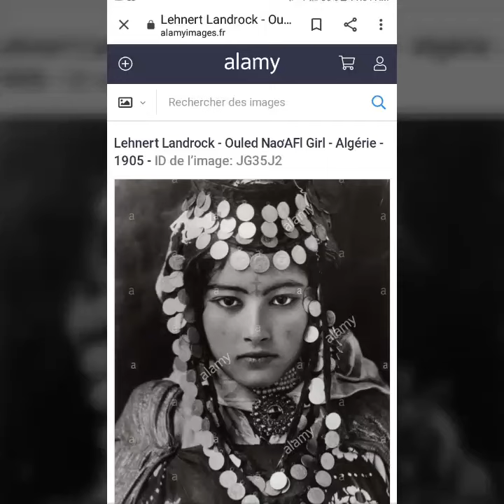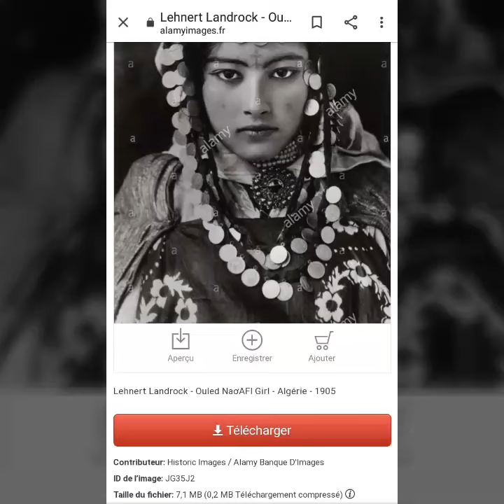الصورة الجزائرية التي يسرقها بعض دول الجوار من موقع الأطلس العالمي